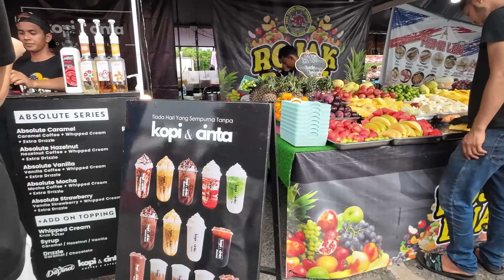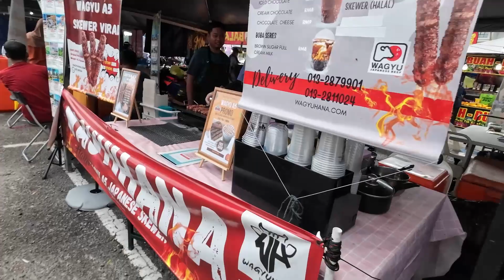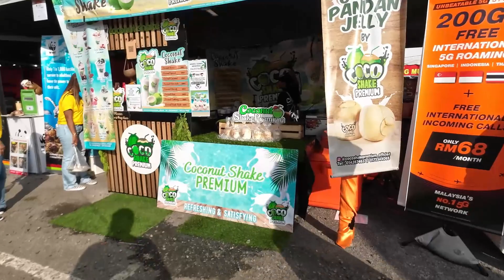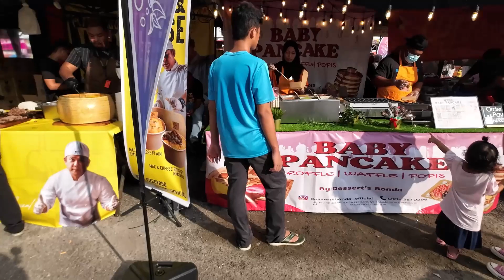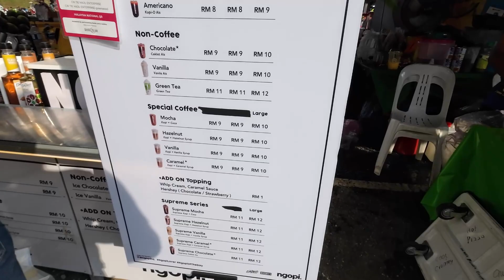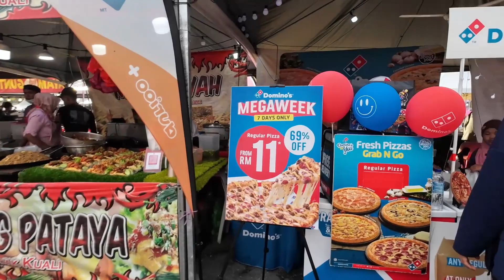Karnival BOOM Di Maeps Serdang Dibawakan Dari ELFBAR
Salam Sejahtera